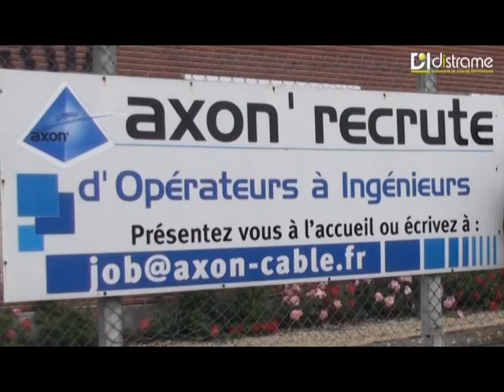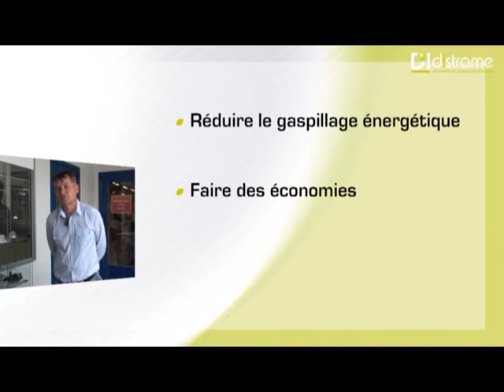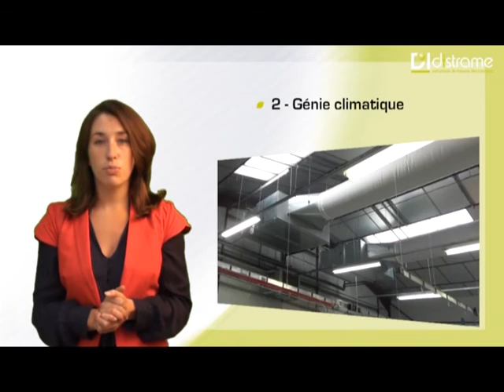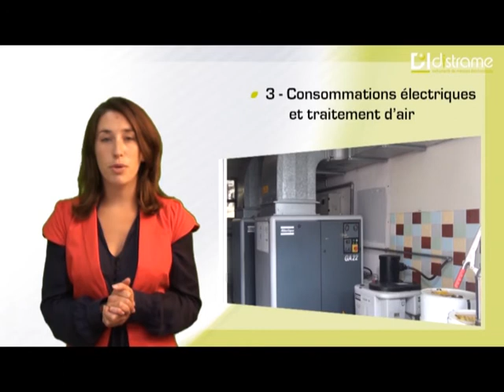Efficacité énergétique : cas client Axon' Cable